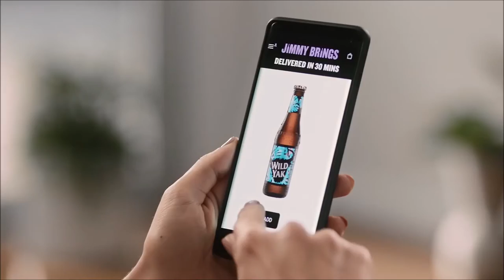Beautiful & funny Sophie Monk in Jimmy Brings Commercial